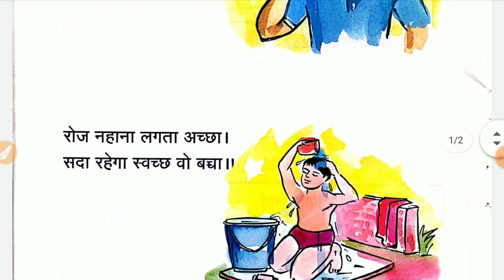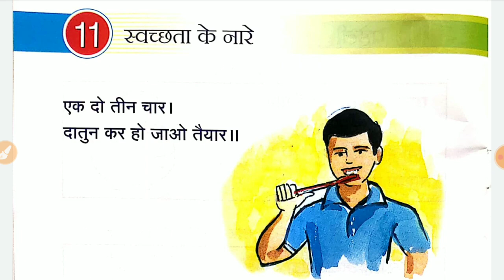स्वच्छता के नारे - सीखें और अपनाएं | स्वच्छता प्रतियोगिता में भाग लें तथा ये नारे/ कविता बोलकर जीतें